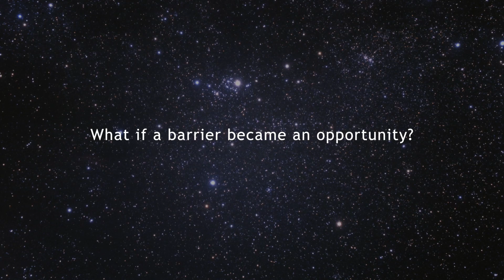SENTIO Movie Teaser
SENTIO - for the NASA Space Apps Challenge and Adler Planetarium Space Hack Chicago.

Kent Nebergall - Team Lead, Designer
Alex Maties -- Programmer, Designer
Janet Ginsburg -- Writer, Designer
Julieta Aguilera -- Graphics, including this amazing little video, and of course Designer